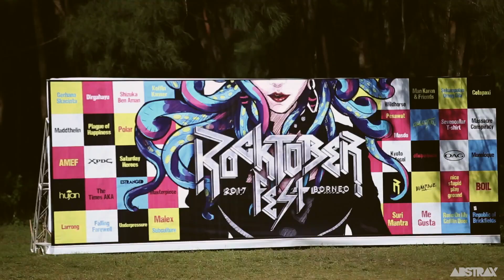Kembalii Rocktoberfest Borneo